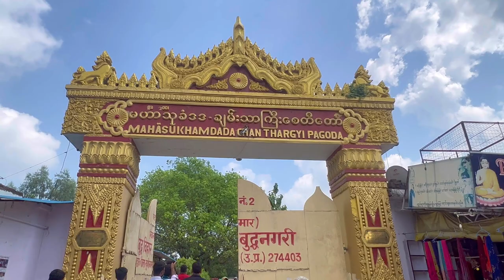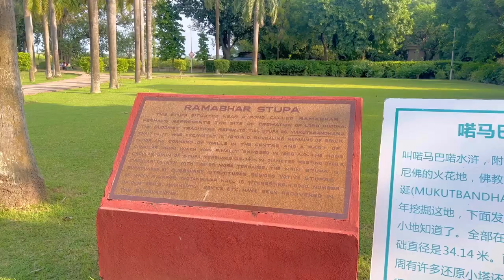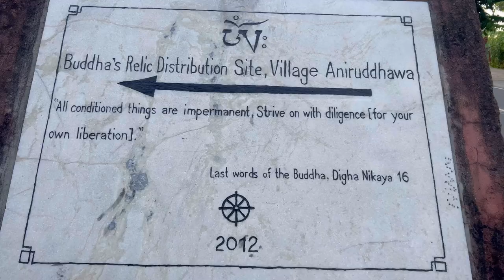Kushinagar | Sacred Place Where Buddha died ✨🇮🇳